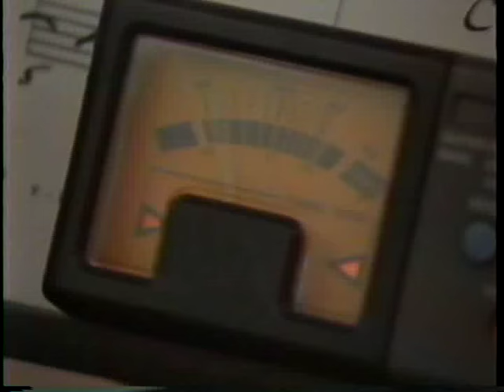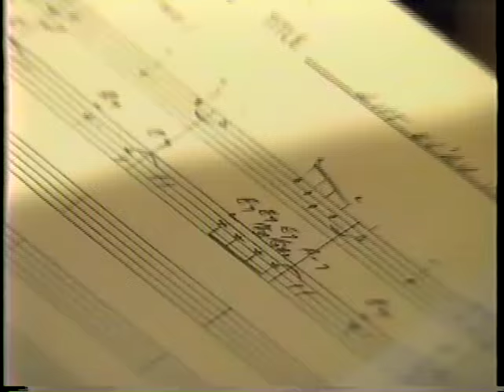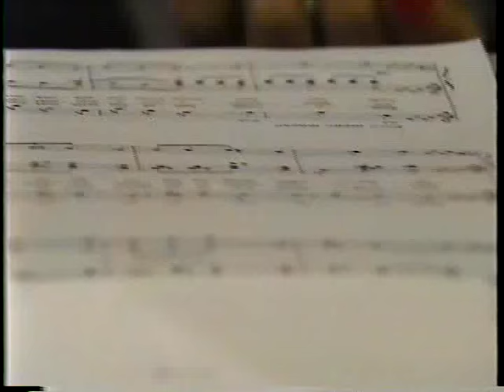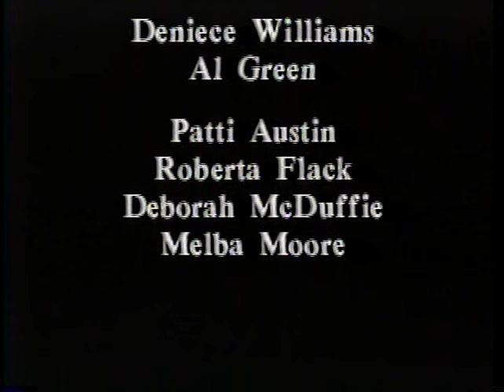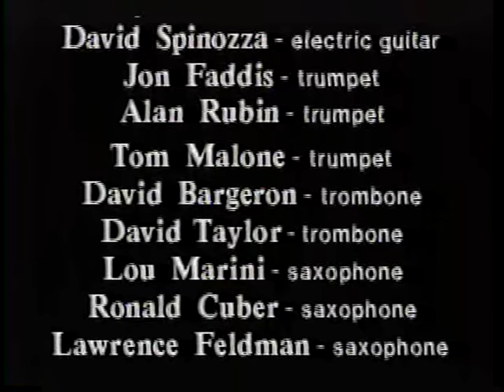Lift Every Voice and Sing - Al Green & Deniece Williams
In 1985 Miller Lite asked me  to come up with a "meaningful" project for Black History Month. I  decided to arrange and record a celebratory contemporary version of "Lift Every Voice and Sing". I called good friends Al Green and Deniece Williams who agreed to sing the duet, backed by Patti Austin, Roberta Flack, Melba Moore and myself.
The band consisted of the studio musicians who made up John Belushi and Dan Ackroyd's Blues Brothers Band, along with other notable musicians, including the late great Yogi Horton and jazz legend Jon Faddis. One of my favorite arrangers, Leon Pendarvis penned the charts and was Musical Director. Husband and wife actors Ossie Davis and Ruby Dee provided the voice-over narration for the commercials.
Recorded in New York at Clinton Studios, it started out as a jingle but ended up a full length recording.

This is the actual video from the recording session. Al was 8 hours late, which is why it's dark when he's arriving. It's a fun-filled sneak peek inside what goes on (or used to go on) in the recording studio. Enjoy!